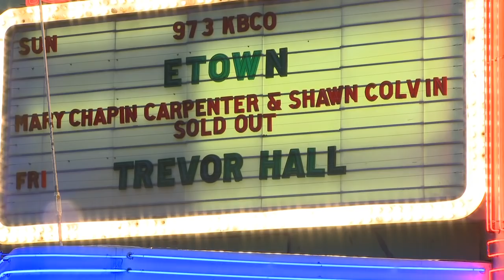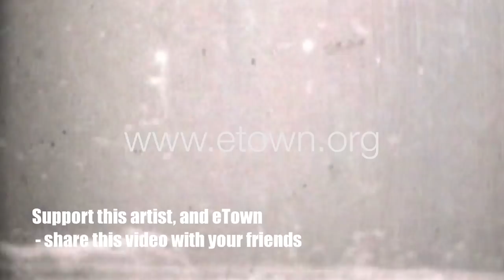Shawn Colvin - "Polaroids" (eTown webisode 233)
Shawn Colvin makes another stop in eTown, chats with the eTown cameras, and then performs the song "Polaroids."